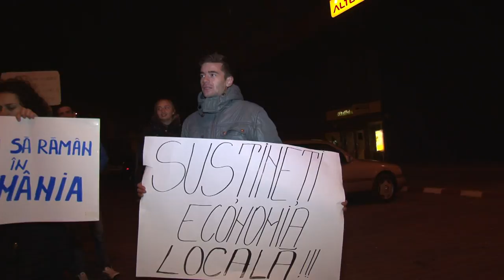Protest la Onesti Tinerii in acest moment in fata Primariei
Cu stima,
echipa Exclusiv

Vizionare placuta !